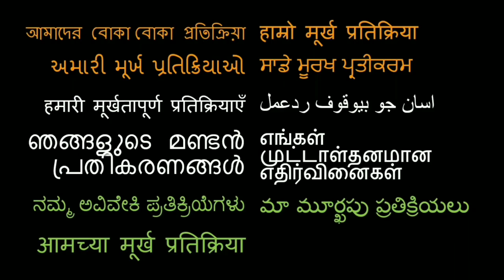Foreigners reaction on Dhol Tasha | Jai Shivaji Maharaj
indian food reaction by foreigners
foreigners react to indian food
foreigners eating indian food
foreigners trying indian food

Video Credit - Our Stupid Reaction